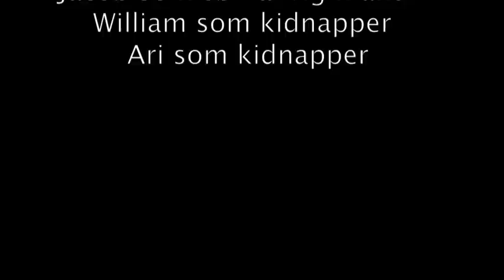Abe kongen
det er for vildt!